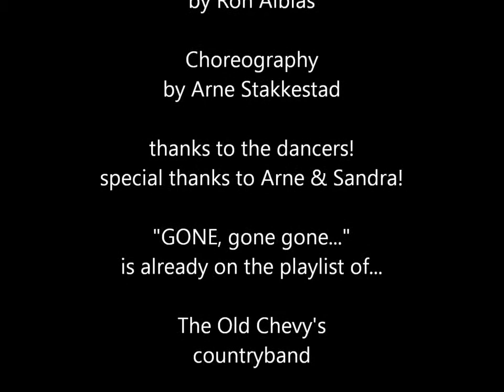Gone,gone,gone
36 counts linedance choreographed by Arne Stakkestad to "Gone, gone, gone" by Ron Alblas (Old Chevy's)